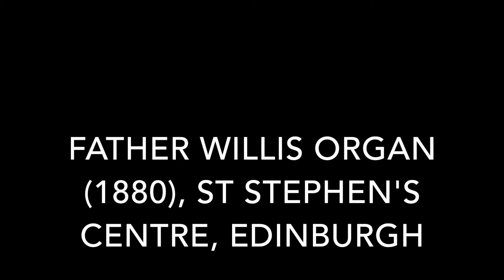Improvisation on the interval of a third, by John Riley.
In this unprepared improvisation, the third ends up being used in various ways, both as a single third and chains of linked thirds.  Making a particular motif a starting point and focus can be a very useful basis for an improvisation, and a unifying factor that helps create a meaningful structure.  Iron grip on tempo and a remorseless tread is particularly important in an improvisation of this style, if it is to make its full effect...it is maybe not quite achieved here.